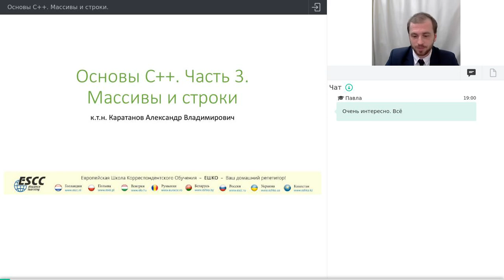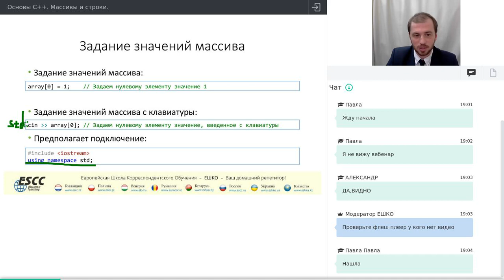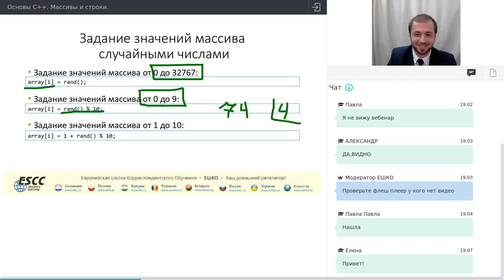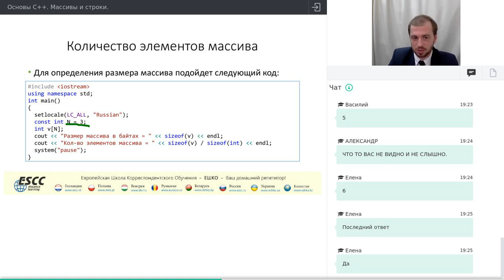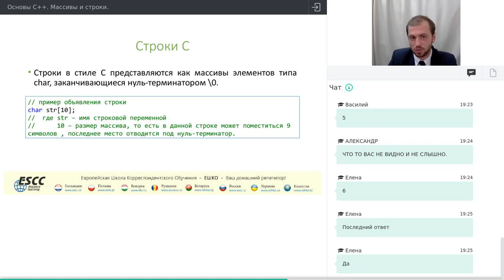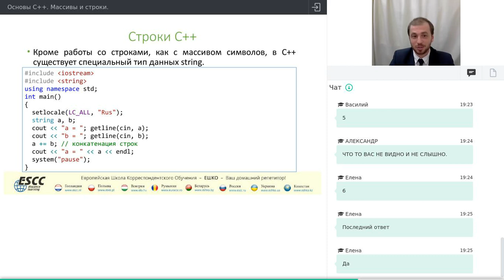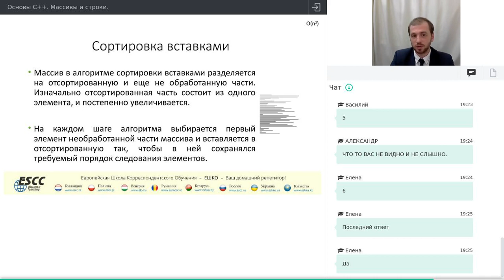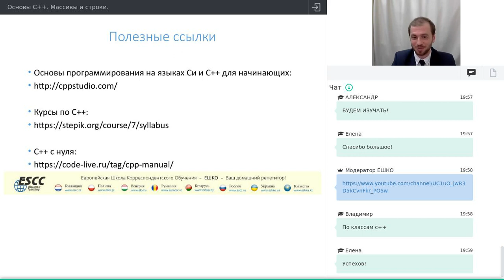Программирование: Основы C++. Часть 3: Массивы и строки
Получите эффективный онлайн курс по программированию для начинающих! Скачайте урок бесплатно

Третья часть вебинара «Основы C++» продолжает рассказ об одним из самых популярных и универсальных языков разработки. В рамках данного вебинара слушатели узнают все необходимое для работы с массивами и строками в C++, освоят набор базовых операций по работе со строками, научатся создавать массивы, задавать значения и выводить на экран элементы массива, а также узнают, как сортировать массив.

План вебинара:

1. Массив:
• как определить массив;
• что такое двумерный массив;
• основные операции для работы с массивами;
• сортировка массива;
• строки, как массив символов.

2. Строки:
• как устроена строка;
• ввод и вывод строки;
• узнаем размер строки;
• сравнение строк;
• конкатенация строк;
• поиск по строке.